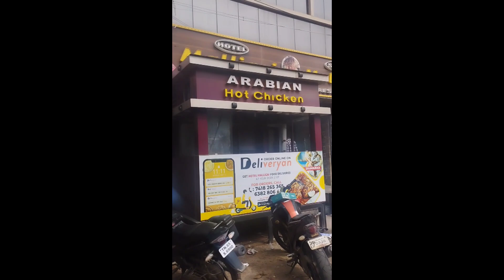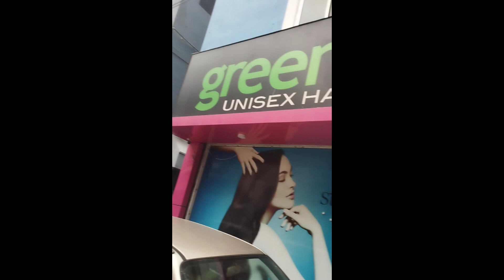ENJOY THE DAY/I AM GOING TO RAMNAD NEW VLOG/Haze tutorial 2020